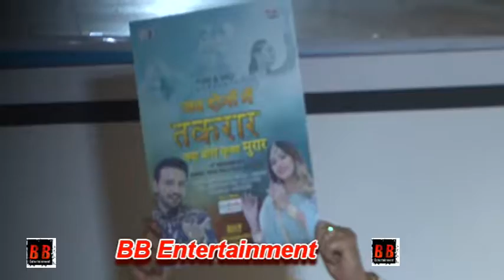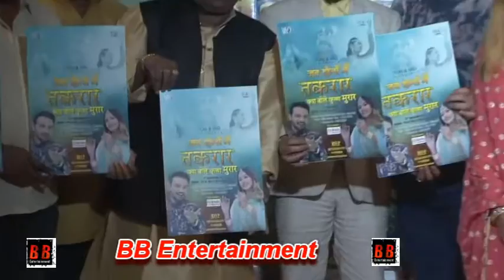Album Launch Of "Jab Dono Mein Taqraar Kya Boley Krishna Murar"